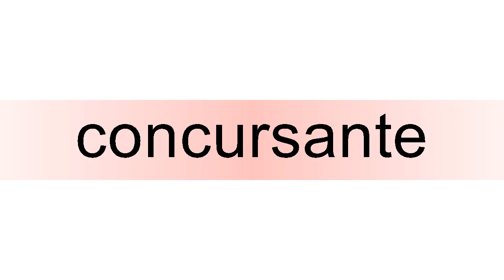How to pronounce concursante